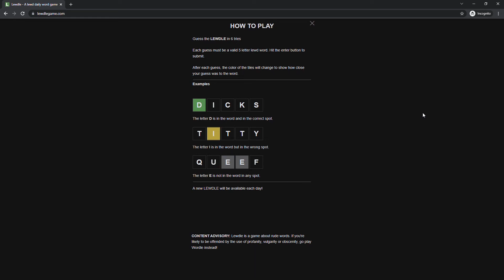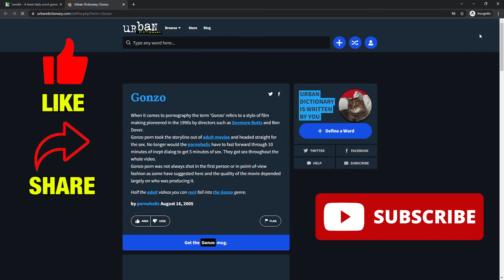Lewdle Answer Today 8th March 2022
Here is the Solution for Lewdle of 8th March 2022